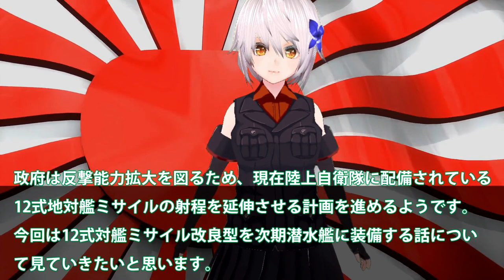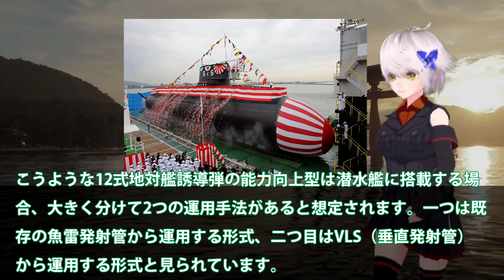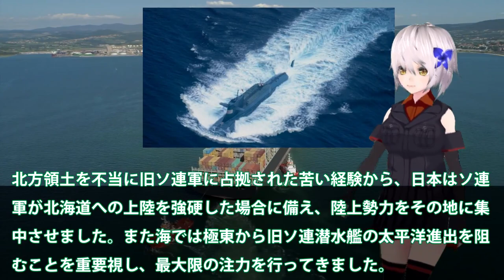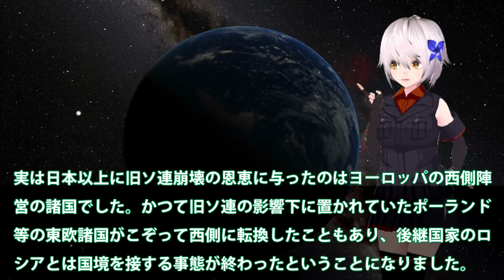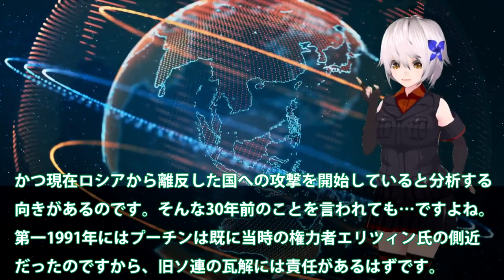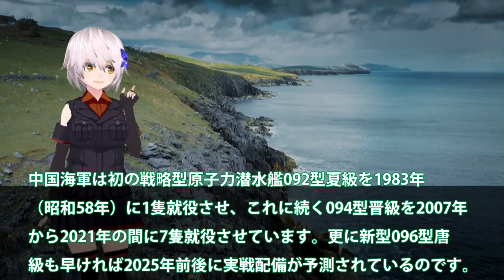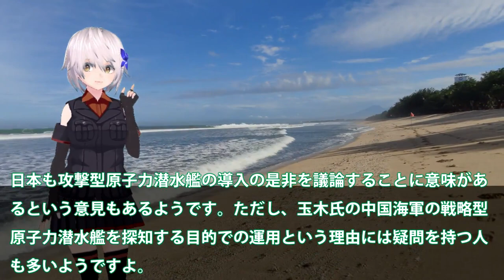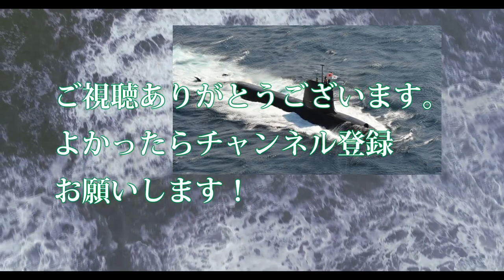日本政府自衛隊に反撃攻勢を装備か！次期最新鋭潜水艦は9000トン級か・・・潜水艦からの巡航ミサイル発射可能艦？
引用・転載「出典：海上自衛隊ホームページ」
引用・転載「出典：航空自衛隊ホームページ」
引用・転載「出典：陸上自衛隊ホームページ」

海上自衛隊「次期潜水艦」ついにアレが無くなり性能がバケモノ潜水艦に！？